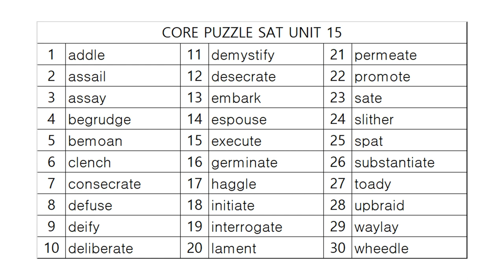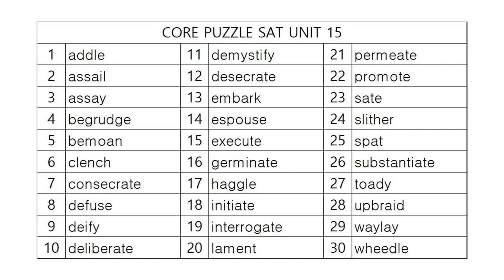코어퍼즐 SAT 영단어학습정리! PART 3